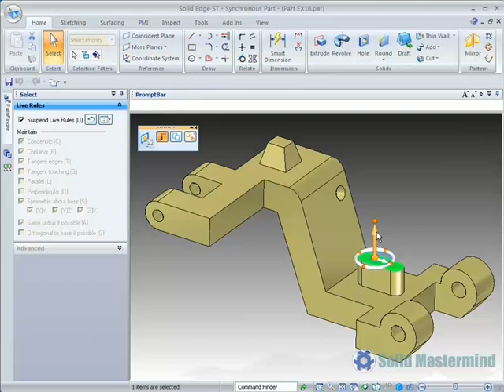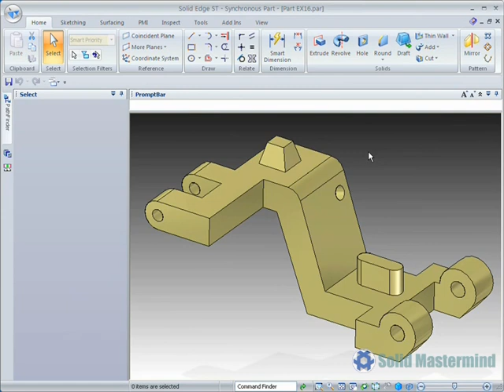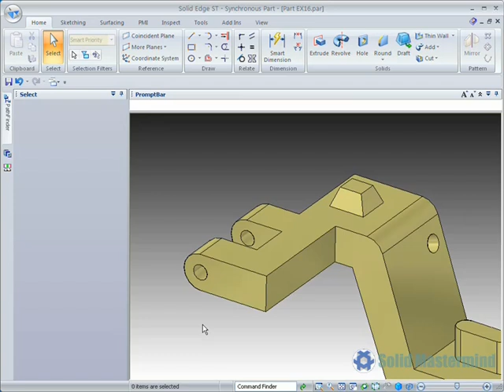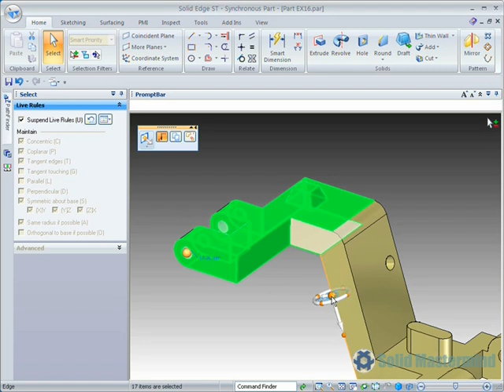Solid Edge with Synchronous Technology Tutorial : How To Use The Steering Wheel To Edit Geometry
In this Solid Edge tutorial you will learn how to edit the geometry of synchronous parts within the Solid Edge Part environment. This will help you get the most from a powerful technique using the Steering Wheel to manipulate geometry.

This video is part of our series on "Solid Edge with Synchronous Technology". These instructional videos aim to optimise your use of Solid Edge. They are snippets taken from our comprehensive online training course and tutorials covering Solid Edge ST Update available at Solid Mastermind.